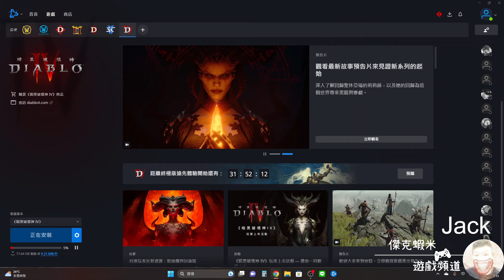暗黑破壞神IV 6月2號準時上線 無聊亂剪 搞笑影片 勿認真